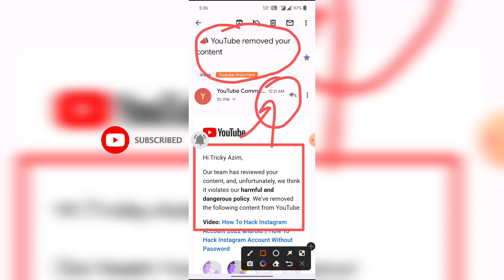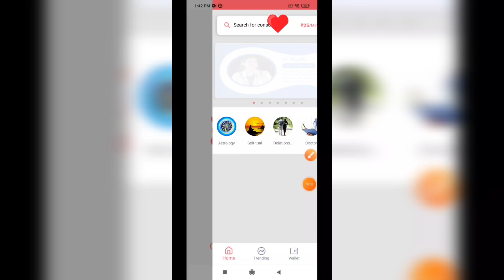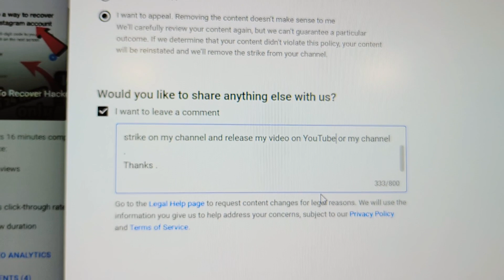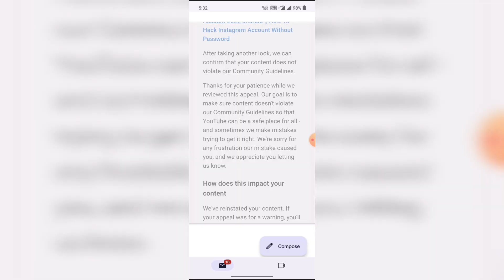Community Guidelines Strike Kaise Hataye | How To Appeal YouTube Community Guidelines Strike 2024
WARNING STRIKE कैसे हटाएं ? How To Remove Warning Strike ?

Community Guidelines Strike Kaise Hataye | How To Appeal YouTube Community Guidelines Strike 2022

How To Remove Violation Of Community Guidelines youtube |Channel par strike kaise hataye ( Remove ) Karne ke liye bataya Gaya hai details community guidelines kya hai aur remove kaise kare Apne video se community guidelines solve problem 2022 new video